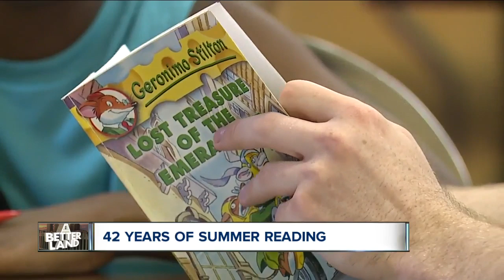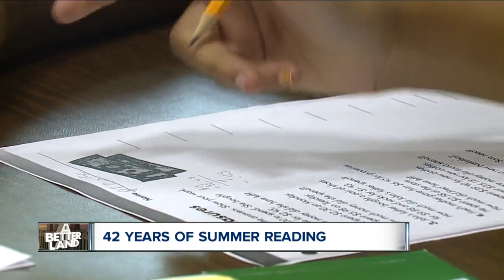Broadway Christian Church's summer program helps bridge the educational gap in Cleveland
Over Broadway Christian Church's 42 year history helping keep students sharp over the summer, the program has had to adjust to the needs of the community it serves.